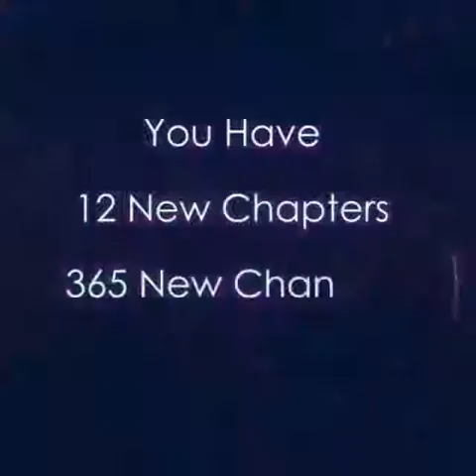Clock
Life round the clock